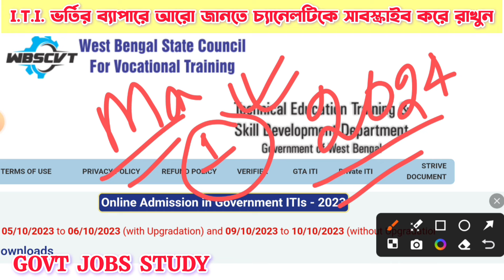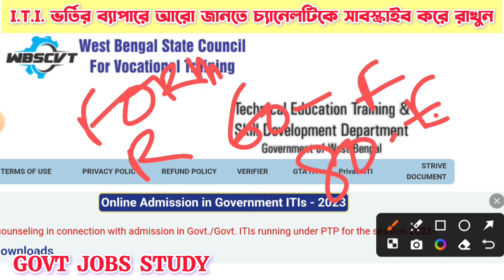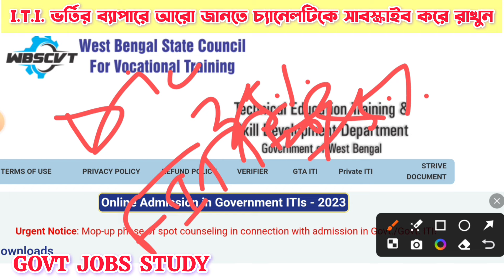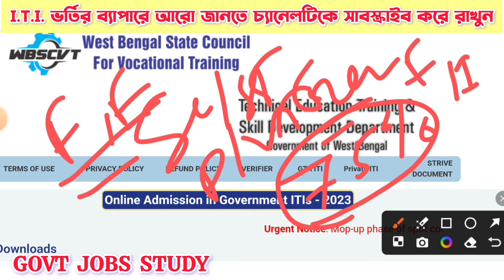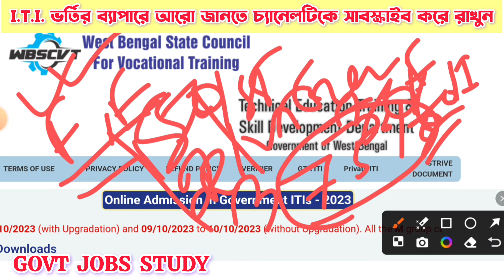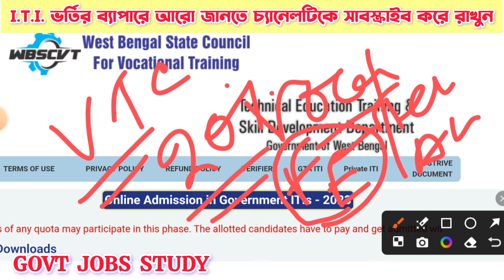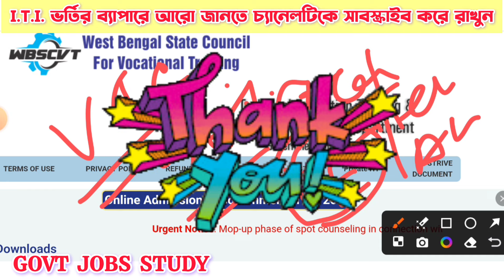West Bengal ITI Admission 2024 |মাধ্যমিকে কত শতাংশ নম্বর থাকলে সরকারি কলেজে ভর্তি হতে পারবে?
About Video :-
এই পর্বে আমরা I.T.I Admission হতে গেলে মাধ্যমিকে কত শতাংশ নম্বর থাকতে হবে, সে বিষয় নিয়ে আলোচনা করেছি |
Your's Queries:-
মাধ্যমিকে কত শতাংশ নম্বর থাকতে হবে,
fitter admission হতে গেলে কত নম্বর থাকতে হবে,
আই টি আই ভর্তির 2024 বিজ্ঞপ্তি কবে প্রকাশ হবে,
আই টি আই ভর্তির আবেদন কবে থেকে শুরু হবে,
ITI Admission Latest Update Information 2024,
wb iti admission 2024 merit list,
iti spot counseling 2024,
First Come First Serve spot counselling process,
iti spot counselling process,
iti spot counselling date 2024,
wb iti spot counseling 2024,
First Come First Serve Basis counselling seat Matrix pdf,
ITI Update,
ITI Seat matrix 2024,
ITI new spot counselling notice,
WB ITI Admission document verification,
ITI admission document verification,
ITI New Form Fillup,
ITI Admission letter download,
wb iti spot counseling notice 2024,
wb iti spot counseling kaise kare,
wbscvt new update,
spot counselling iti 2024,
iti first come first serve,
spot counselling ?
iti spot counselling in west bengal,
wb iti admission 2024 spot counselling,
iti admission 2024 last date,
iti spot 2024,
NCVT,
SCVT,
NCVT ITI Admission 2024,
new spot counselling update,
wb spot counselling update,
wb general spot counselling update,
iti form fllup 2024,
m group new seat matrix,
4th phase counselling published,
iti new update,
open counselling,
ITI counselling update,
auto-upgradation,
iti counselling 2024 west bengal,
auto-upgradation,
spot/open counselling,
ITI admission 2024 Update ,
ITI admission 2024,
spot counselling,
auto-upgradation,
Iti open Counselling date,
WB spot counselling date,
Spot counselling,
iti admission,
wb iti admission,
wb iti councelling date,
west bengal iti rank card,
wb iti councelling process,
iti counselling 2024,
iti allotment letter 2024,
iti first counselling list 2024,
wb iti 2024 admission fees,
iti merit list 2024 kaise dekhe,
iti councilling,
iti allotment letter published date 2024,
iti councilling last date,
iti admission result,
wb iti admission fees for govt college,
fitter iti,
wb iti admission spot counselling,
iti admission spot counselling,
west bengal iti admission 2024 spot counselling,
iti admission 2024open counselling,
iti admission 2024 spot counselling,
iti admission 2024,
iti merit list published date today,
west bengal iti scholarship form online 2024,
today iti merit list published,
iti allotment letter published,
iti seat allotment 2024,
আইটিআই ভর্তি,
iti counselling date,
M-group seat Matrix,
iti related video,iti admission 2024 merit list,wb iti admission 2024 merit list,wb iti admission 2024, merit rank,iti spot counselling 2024,
rank বেশি থাকলে কিভাবে iti ভর্তি হবো

keep supporting 🙏🙏🙏🙏🙏🙏🙏🙏🙏
[THANKS TO WATCHING THIS VIDEO]
GOVT JOBS STUDY